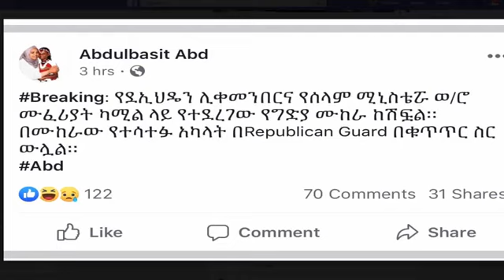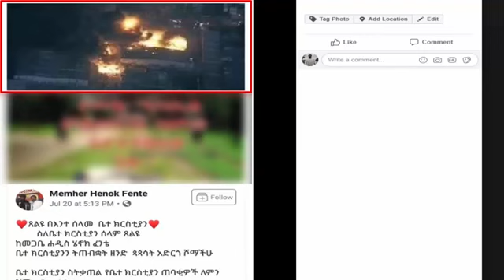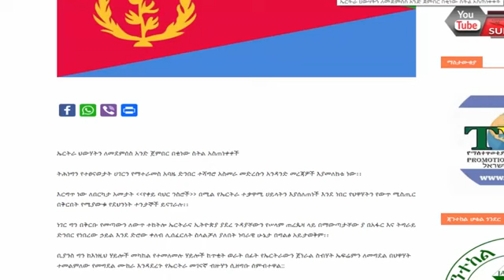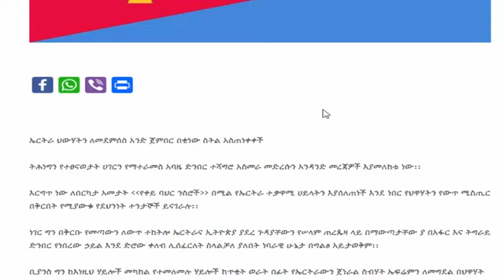ETHIOPIA ኤርትራ ህውሃትን ለመደምሰስ አንድ ጀምበር በቂነው ስትል አስጠነቀቀች እና የግድያ ሙከራው